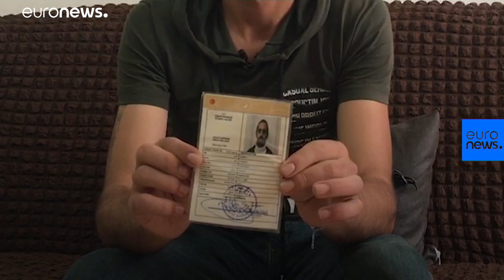لاجئ سوري يتحدث ليورنيوز عن ترحيلات قسرية من تركيا إلى إدلب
سوريون يتحدثون عن ترحيلات قسرية من تركيا على الرغم من حصولهم على إقامات ومسجلين في الدوائر المختصة، يورنيوز قابلت شقيق أحد اللاجئين السوريين تحدث عن معاناته في هذا الشأن.…